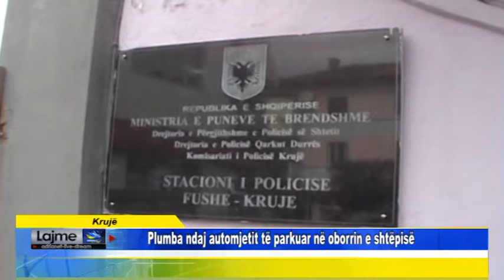Krujë Plumba ndaj automjetit të parkuar në oborrin e shtëpisë